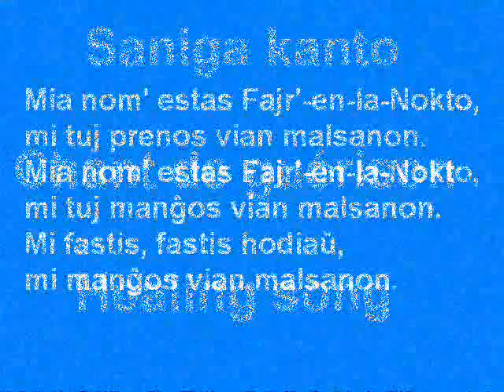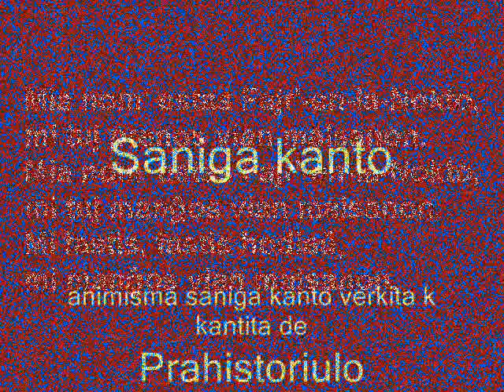Song of Healing, chant de guérison, saniga kanto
Tiu kanto sanigas vin devigante min enkorpigi viajn malsanojn.

Ce chant vous guérit en m'obligeant à incorporer vos maladies.

This song heals you by forcing me to incorporate your disease.